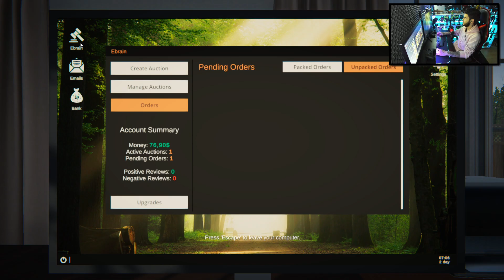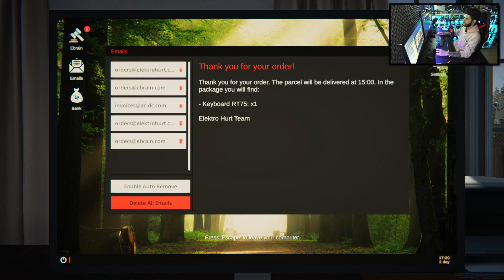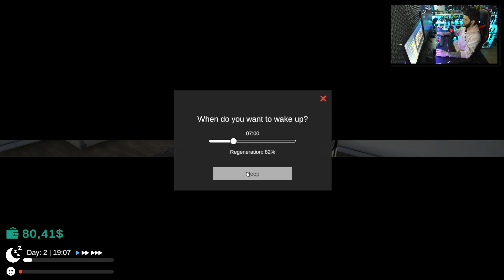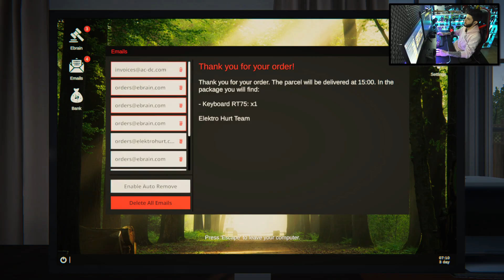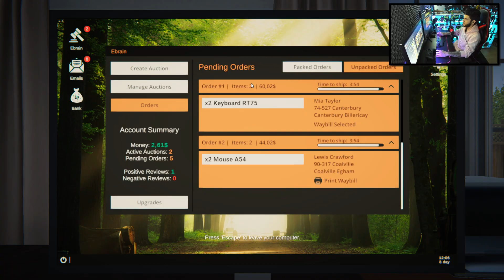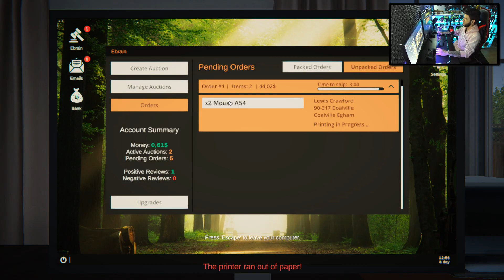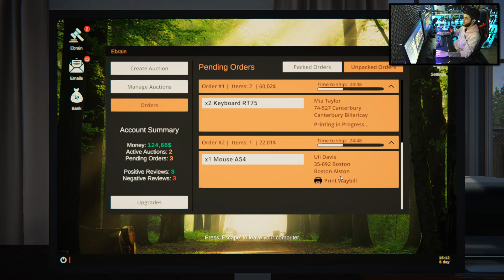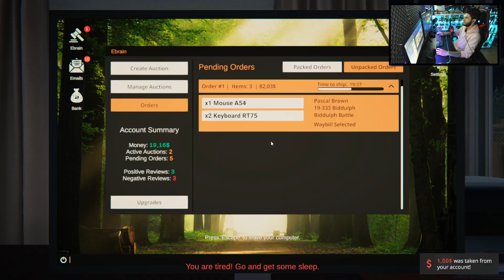NOVO SIMULADOR DE LOJA ONLINE! ABRI UMA LOJA DE PRODUTOS DE INFORMÁTICA! - Packing House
● Salve time! Nesse vídeo eu trago uma Gameplay de Packing House!

- Webcam Full HD Logitech C922 Pro.